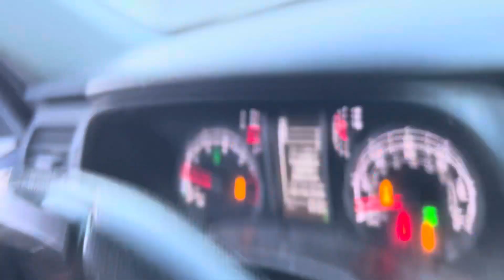Got it to use it so dat’s what ima do